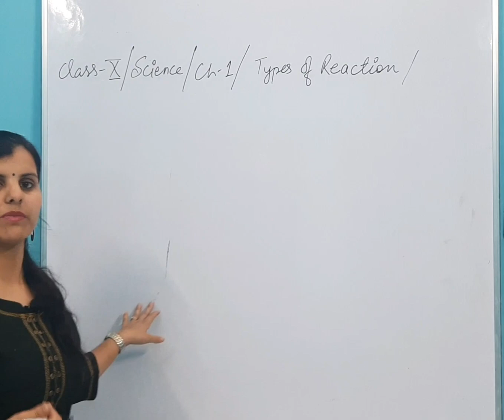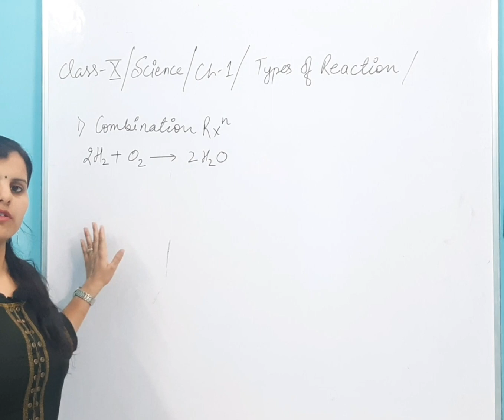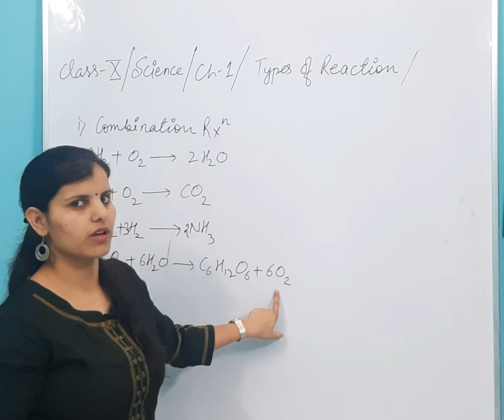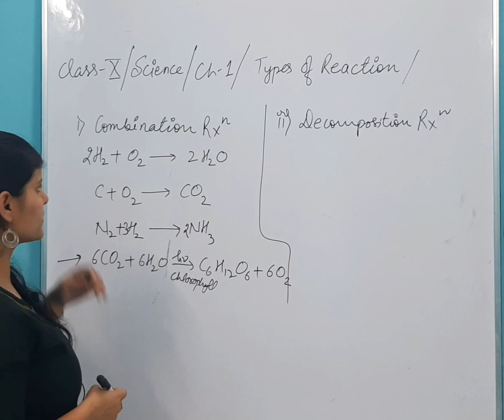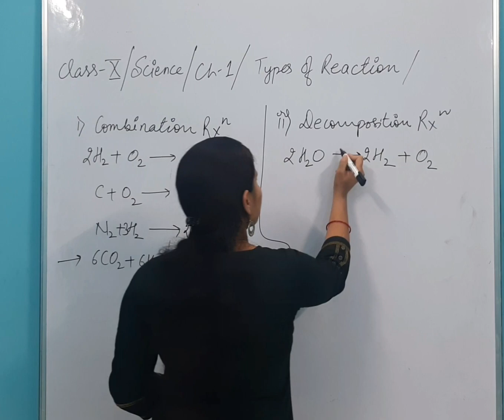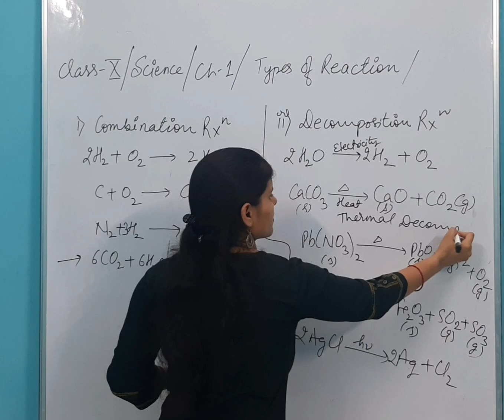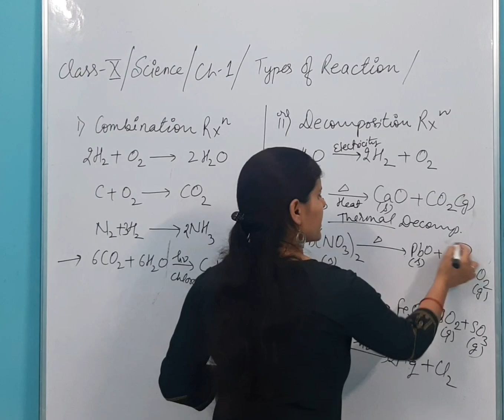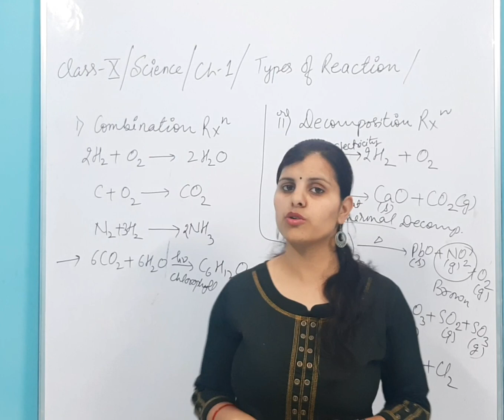Class X Science Chapter 1 Chemical Reaction and Chemical Equation (Part-3)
Types Of reaction ( Combination and Decomposition Reaction)